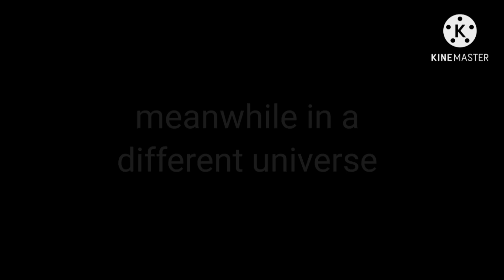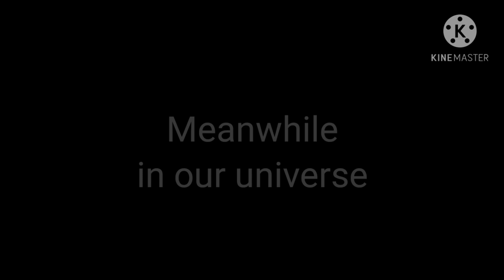If I was in 'My Alpha Bodyguard' but I changed it up a bit...( read desc)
Characters:
Leya - main character
Abid - brother
Vallan - the bodyguard
Kyle - another boy / enemy. I think?
Amalia - a furry friend
Pincha Mon - an underrated Flipacliper

If Y'all don't want spoilers don't read

Kyle is a water element and step brother to Vallan which is a fire element. it started during the volcanic years the King and Queen of fire had war with the King and Queen of water. When the war ended the element of water was ended and nearly destroyed rarely any water people where seen, the queen of fire thought that they went a bit to far with the water element so she decided to explore to see if there is any water people left, after hours of exploring the destroyed kingdom she stumbled upon a baby that was found in a bubble, she immediately realised that it was the Prince of Water. She secretly brought the Prince to their castle and raised him as one of her own. After years, the King found out the queen's secret, she was punished and Kyle (the water Prince) had to run away for good.
A few years later, Vallan (the fire Prince) found out the truth and decided to go on a journey to find he's long lost brother. Later then, he found him with a group of people.
And then.

ugh I'll just make a video about it... skipping to the part when Leya and Vallan had an argument.

(yes it's a clarity meme I've been working on)

Kyle got possed and tried to shoot her of a building.

Okay I think I'm done explaining...🙂

Bai 💞💖💞💖💞💖